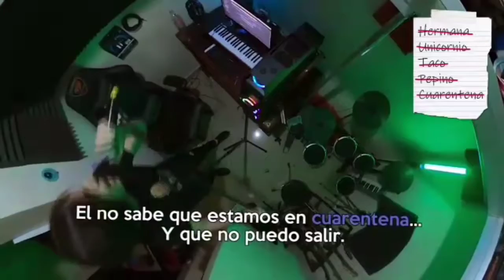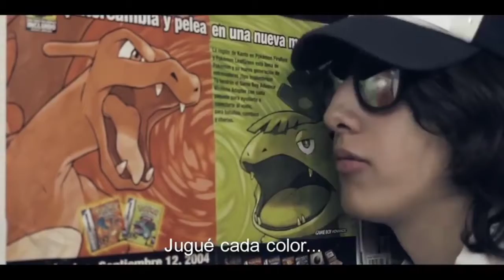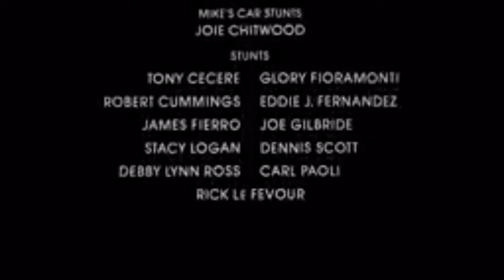ALGUNAS CANCIONES DE MISSASINFONIA